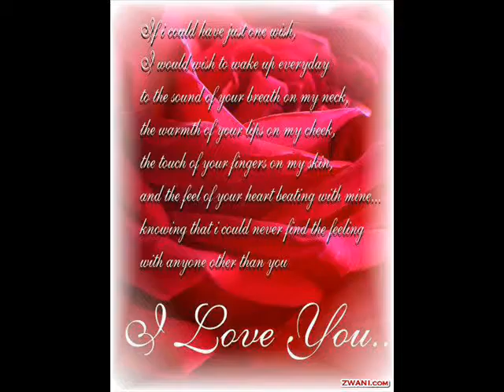Beautiful ♥ Love♥ Pictures